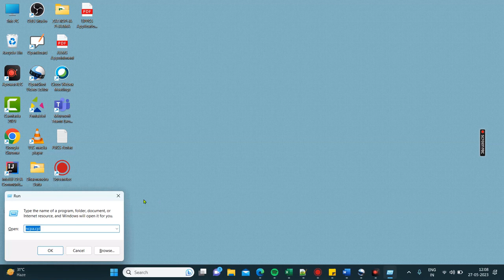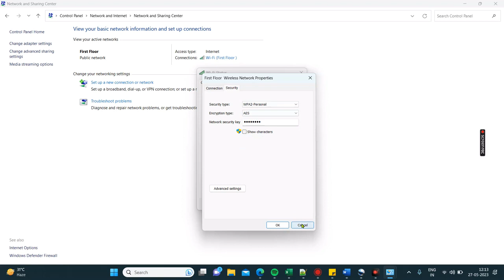How to check Wi-Fi password in Windows | Recover Wi-fi password